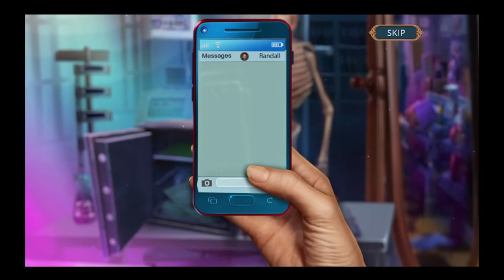Twin Mind Nobody's Here CE | Gameplay #9 Secret Files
In this Hidden-Object Puzzle Adventure:

An alarming phone call from Randall’s friend Rebecca - a science center employee - is the reason two outstanding detectives you play as get caught up in a sci-fi thriller story full of personal drama. A scientist’s death is considered being an accident, but this theory is being contradicted by the following facts: the closed from the inside door and multiple signs of a struggle on the victim’s body. But the security footage shows no one but the victim himself! Something isn’t adding up here, and you are to figure everything out! Solve tricky riddles and find out the truth. Gather your wits for an unforgettable detective story in this pulse-pounded new Hidden-Object Puzzle Adventure!

This Collector's Edition includes:

Savor the enticing story full of unexpected plot twists!
Play as two characters to get the full picture of what's going on.
Make your own choices - embrace their consequences.
Enjoy multiple atmospheric locations!
Search and find items and solve puzzles!